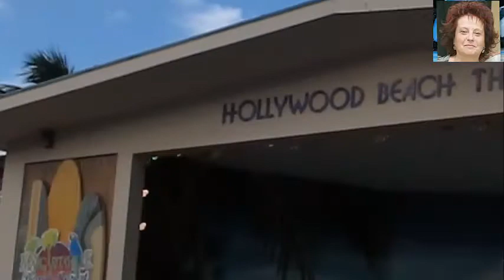# 124 USA FLORIDA 🎸 ТЕАТР НА ПЛЯЖЕ 🎸 THEATER ON THE BEACH